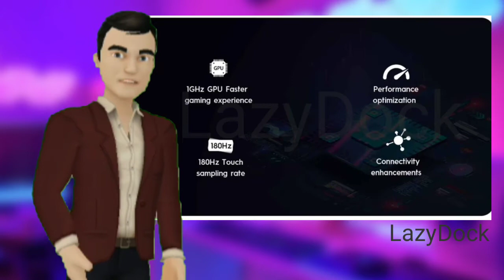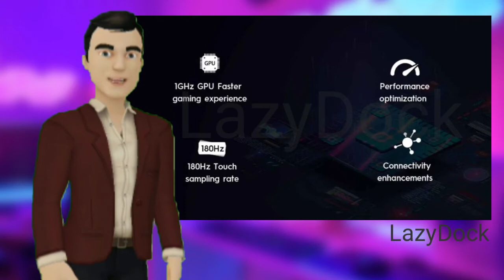Tecno pova 1 Quiz Answer & Win // Unboxing,review 7000mah battery g85 processor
Tecno pova 2 Amazon exclusive sale

ram and storage 4/64 MRP 11000/-
     10499/-

ram and storage 6/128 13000/-
      12499/-

MRP 11000/-

48mp r cam

8mp f cam

7000mah battery